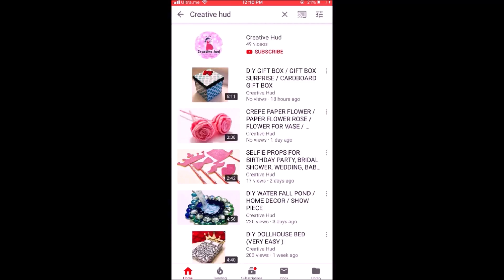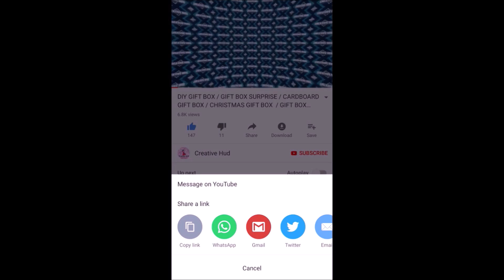NAPKIN FOLDING / EASY NAPKIN FOLDING / NAPKIN FOLDING TUTORIAL / TISSUE PAPER FOLDING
Hey guys... In this video i am going to show you how to make a NAPKIN FOLDING / EASY NAPKIN FOLDING / NAPKIN FOLDING TUTORIAL / TISSUE PAPER FOLDING in a very simple way, Hope you like my video and please don't forget to subscribe my channel for more videos :)